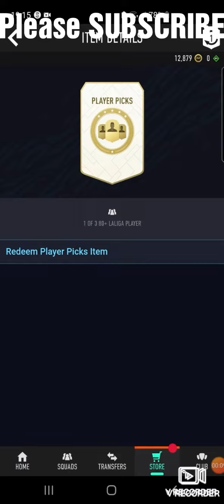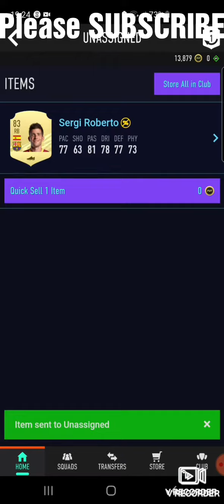LA LIGA PREMIUM PLAYERS PACKS and LA LIGA 80+ PLAYER PICKS!!